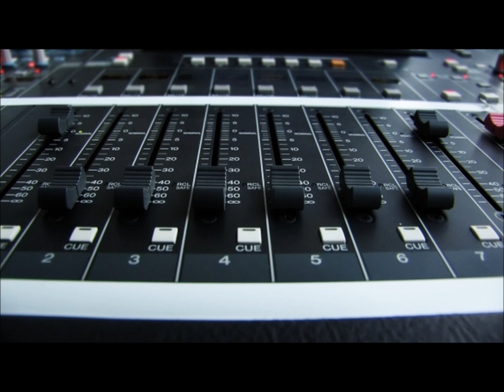Roger Vega - Funky Ibiza